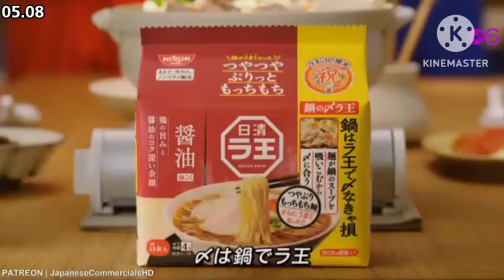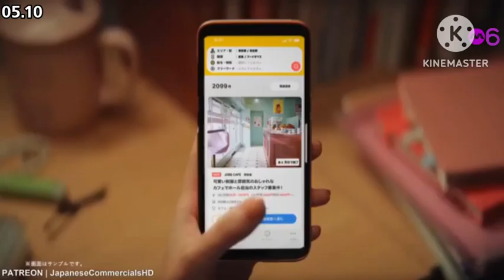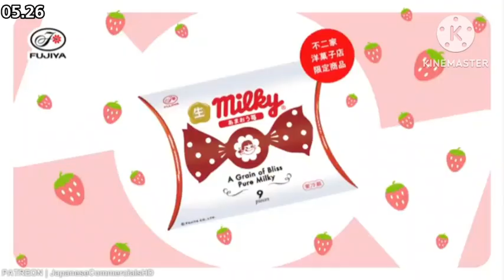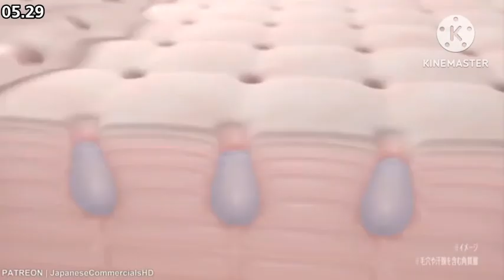Mediacorp Channel 6 Continuity 20230411 05.00-05.30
Channel: CH6 +24
Ch. Code: JOBCX-DTV_Mediacorp
Ch. No.: 218
Terrestrial: Sattellite, DTT
Service Area: UK, Singapore, Japan